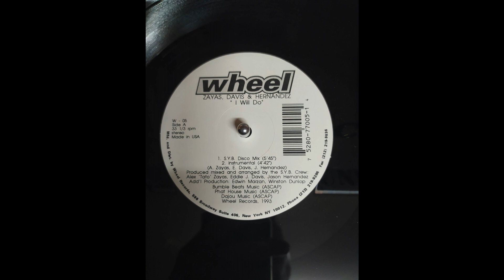Zayas, Davis & Hernandez – I Will Do (Instrumental)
Label: Wheel Records – W - 05
1993
Vinyl, 12"